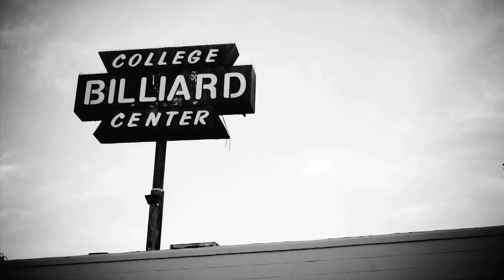The Upstarts - Got What It Takes (Official Video)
From "The Know How", Produced by Freddie Joachim